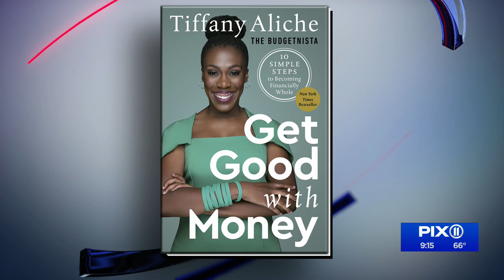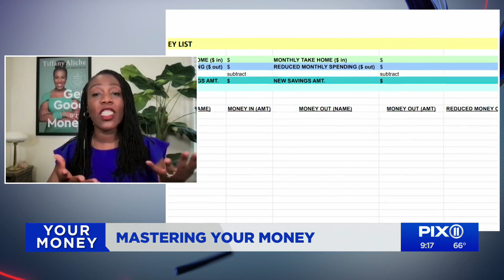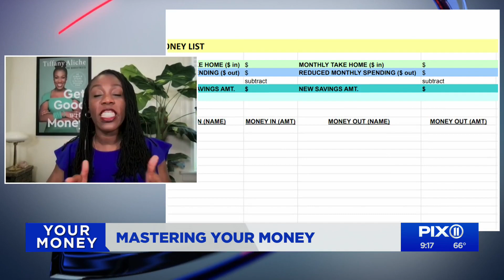Mastering your money with The Budgetnista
Tiffany "The Budgetnista" Aliche is not your everyday financial advisor, and "Get Good With Money" isn't your everyday financial self-help book. Aliche's latest book is a foolproof step-by-step manual meant to empower readers at every and any financial stage to master the fundamentals of building wealth and become financially whole. The book provides an interactive read, full of helpful checklists, worksheets, downloadable tool kits, and expert advice from some of her own advisors (better known as the "Budgetnista Boosters"). The book presents each of the 10 aspects of Financial Wholeness and allows readers to see their growth and goals be visibly fulfilled as the lessons progress.